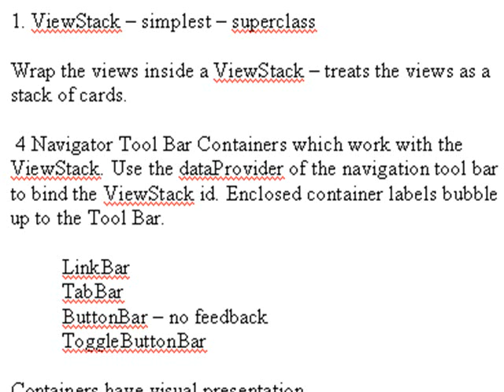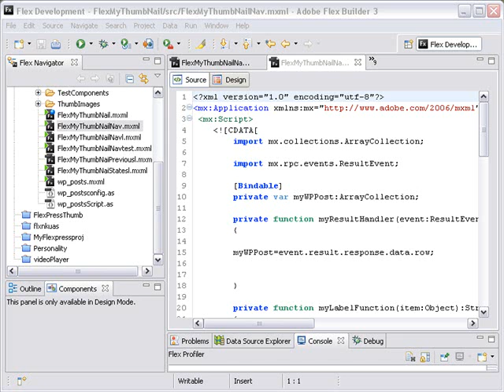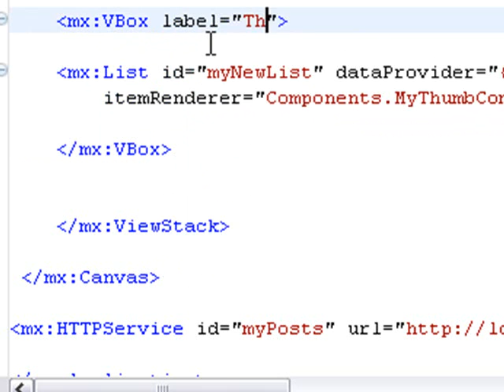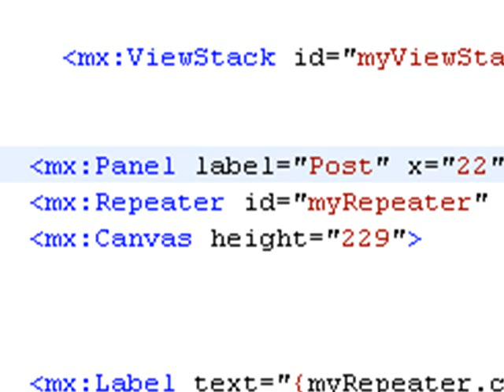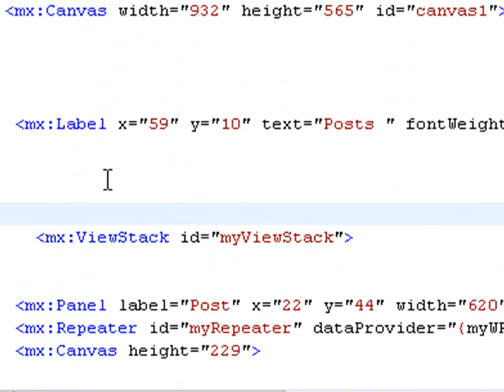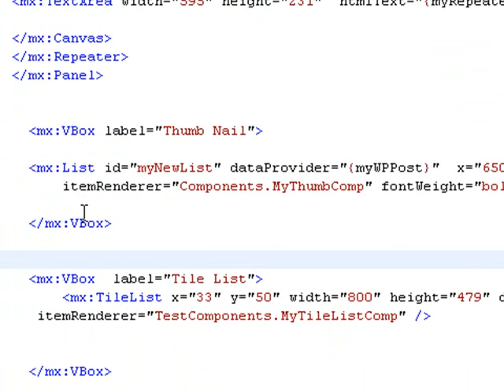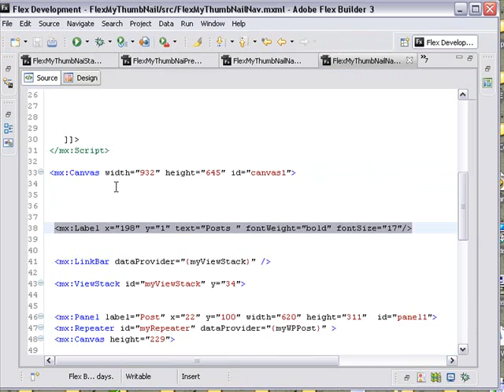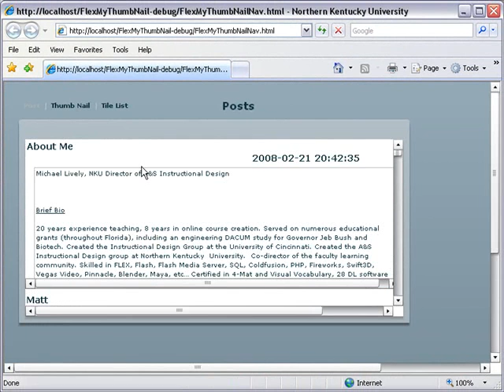Part 14 Flexpress: Navigation Containers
In Part 14 we discuss the basic navigator containers in Adobe Flex and wrap our components in a View Stack and create a Link Bar navigation system.

This tutorial was created by Mike Lively of Northern Kentucky University.